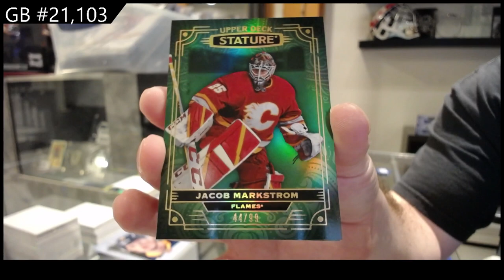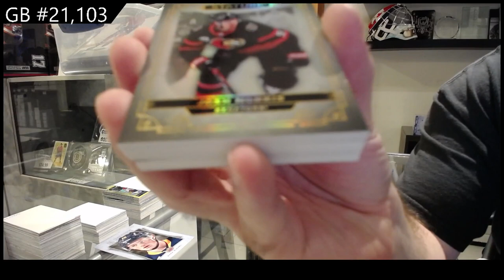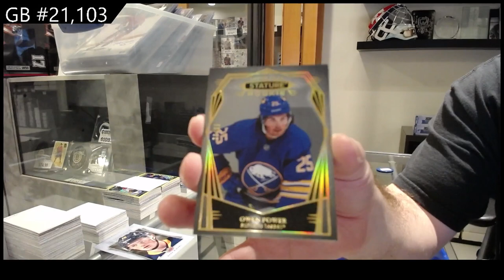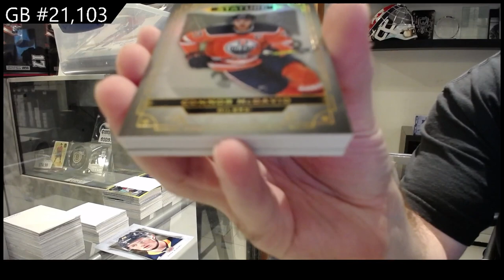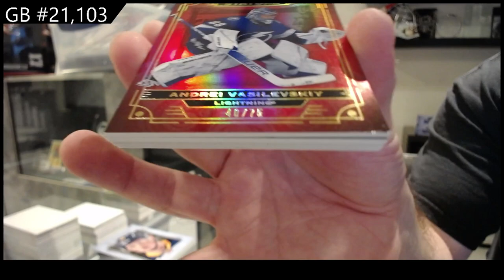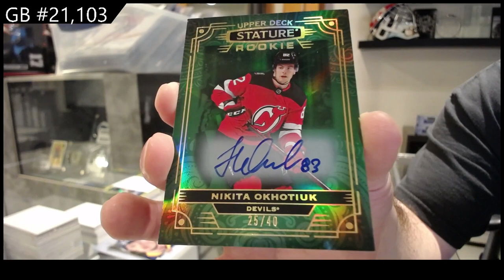2022-23 Upper Deck Stature Hockey 3 Box Break - CNC GB #21,103